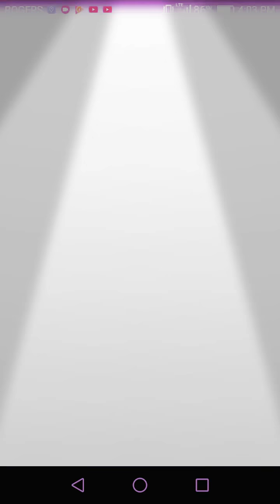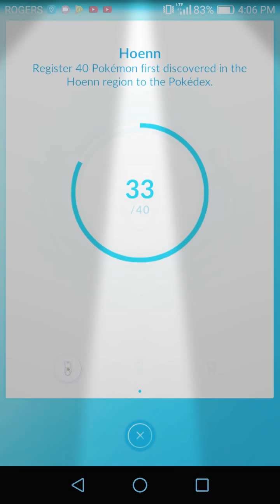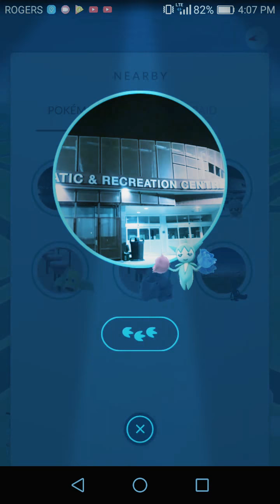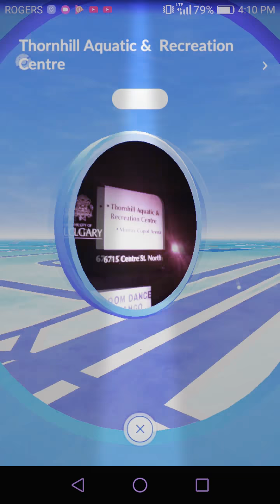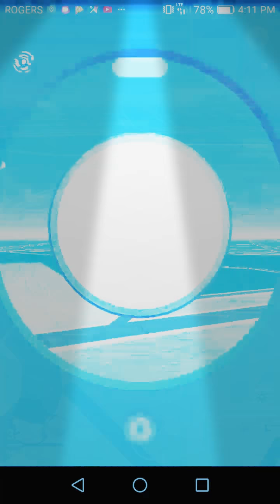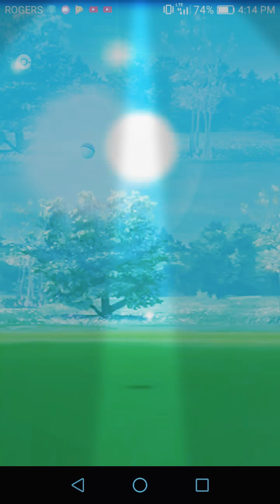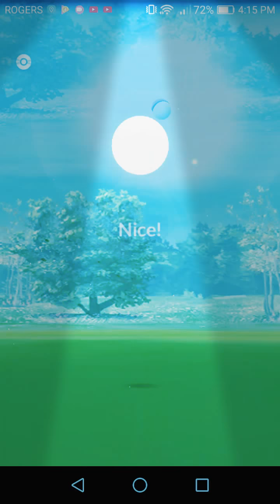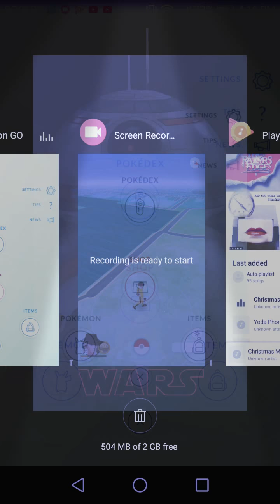POKEMON GO # 30